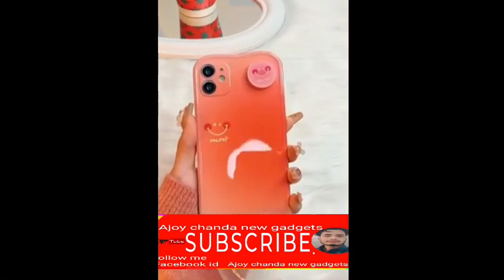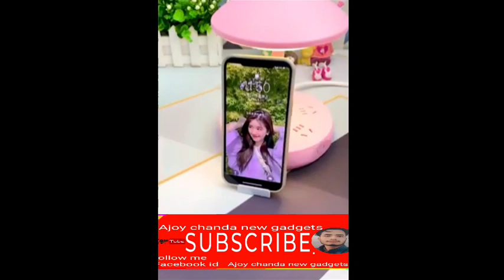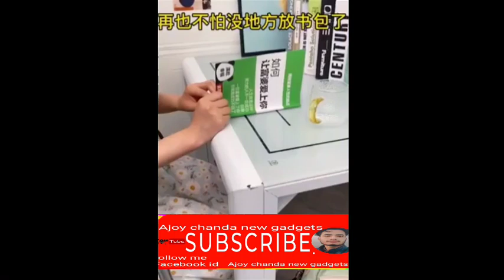Fresh gadgets ! Smart appliances , Home cleaning / Inventions for the kitchen Makeup & Beauty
smart appliances gadgets for every homesmart appliances for homesmart appliancessmart gadgetshome appliancesutilities for every homehome gadgetsapplianceskitchen toolslatest gadgetsgadgetsnew gadgetscool gadgetsgadgetsmakeupappliancesforeveryhomeinventos chinosversatileutensilslatestutilities5 minutes crafts likeartkopointideias incríveisnew home itemsideas en 5 minutostechnologybtsideastiktokbeauty

Useful gadget long video

Smart Home Gadgets!😍Smart appliances, Home cleaning Invention kitchen Makeup,Beauty

Cool Gadgets🏠Smart appliances,Home cleaning,Inventions kitchen Makeup Beauty Tiktok

Cool gadgets!😎Smart appliances, Home items/utensils for the kitchen [Makeup&Beauty]

✨Smart Gadgets🎀Geniales Inventos Chinos de Otro Nivel😍Versatile Utensils For Home&Douyin China

New Gadgets❤️!Smart Appliances, Kitchen/Utensils For Every Home🙏Makeup/Beauty🙏Useful Gadgets

New Gadgets!😍Smart Appliances, Kitchen tool/Utensils For Every Home🙏Beauty/Cleaning and Organizing

New Gadgets,Smart Appliances😉👍▶️|Versatile Utensils For Every 🏡,Makeup/Beauty,Kitchen